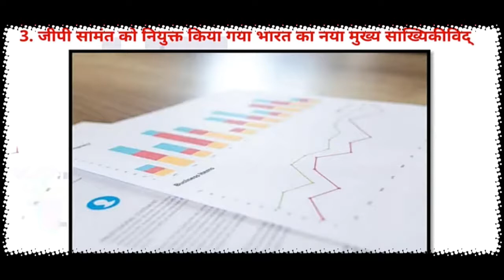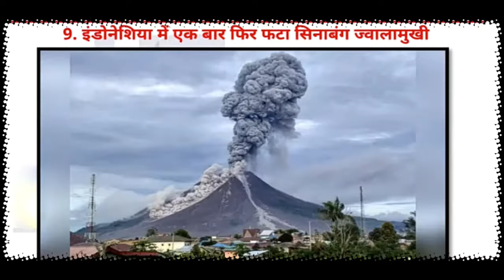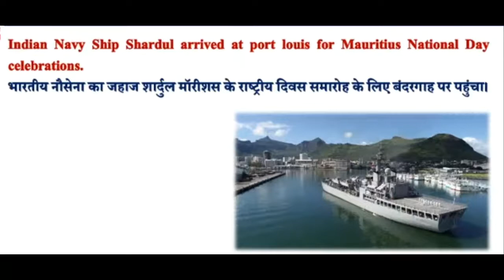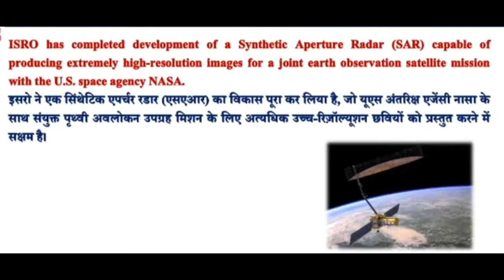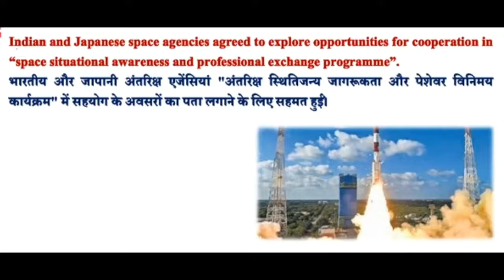12 March Top Current Affairs Headlines 🔥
For Static GK follow our page on Instagram